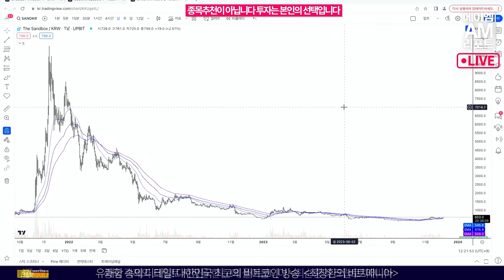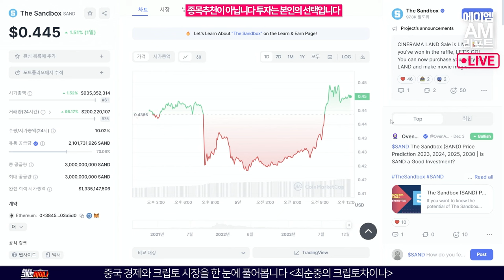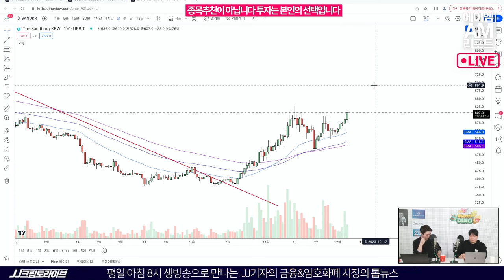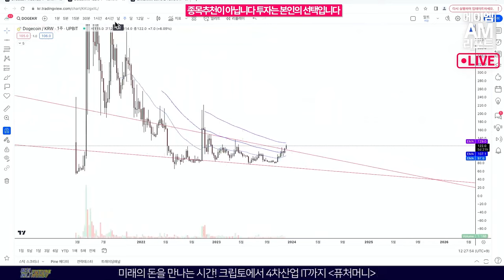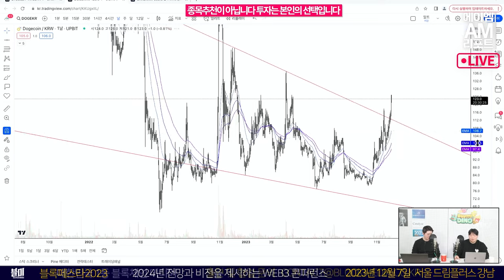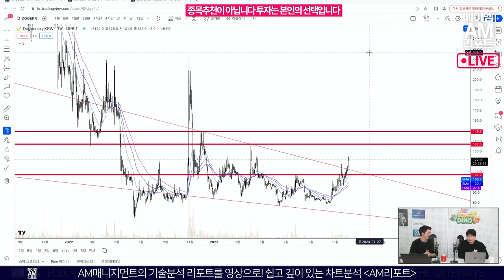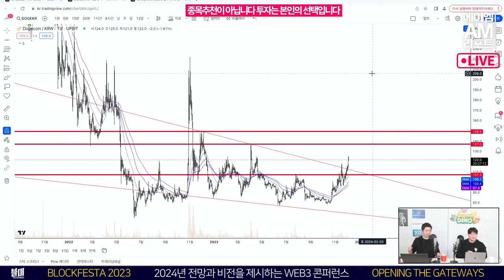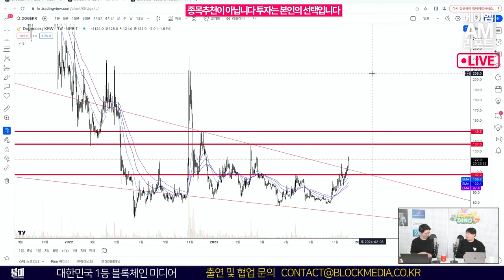상승 랠리 놓쳤다면? 차트가 꿈틀대는 ‘이 코인’ 주목해라! 차트 분석 - AM 매니지먼트 송승재 COO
암호화페 시장 불장이 온 것일까요? 비트코인은 한때 4만2300달러 선을 돌파하며 연중 최고치를 기록햇습니다.

비트코인은 계속 오르는데 알트코인 장은 언제 올까!! FOMO가 오는 투자자들도 있을텐데, 지금 자리에서의 향방은 어떻게 될지!

블록미디어 오진석 팀장과 AM매니지먼트 송승재 COO가 상승장 속 숨죽인 숨은 코인의 차트 분석을 알아봅니다.